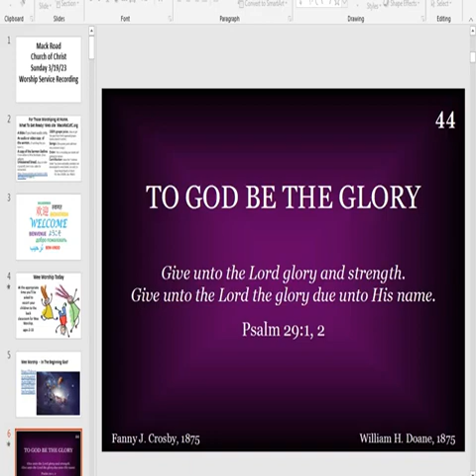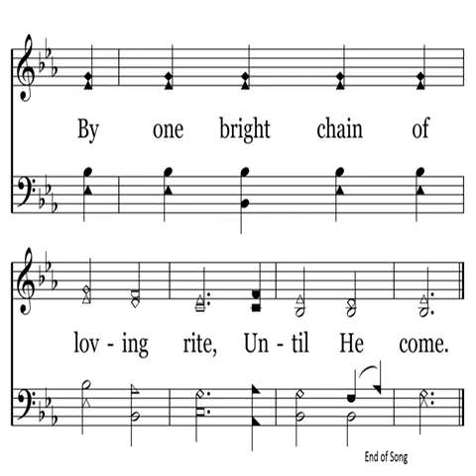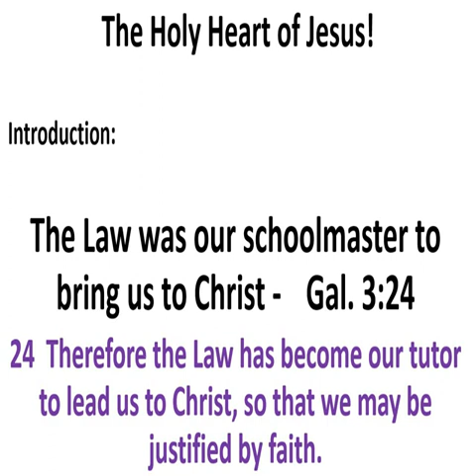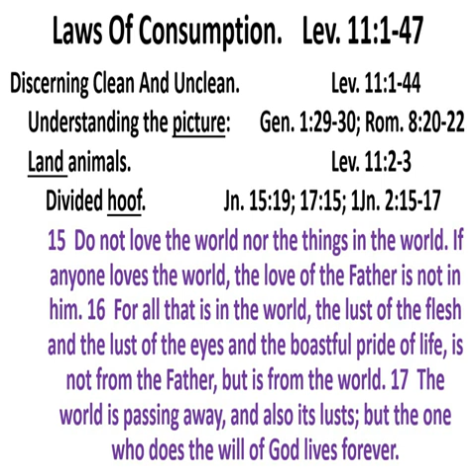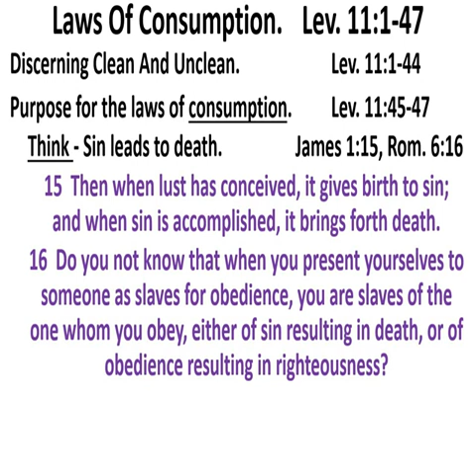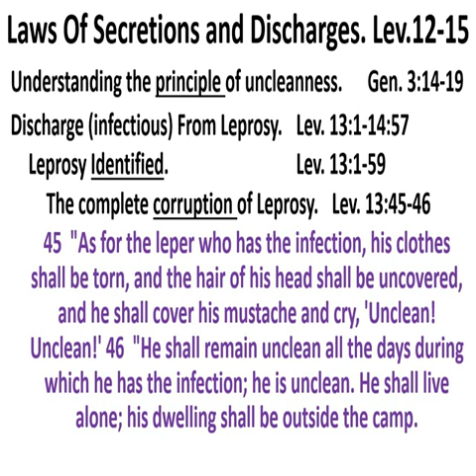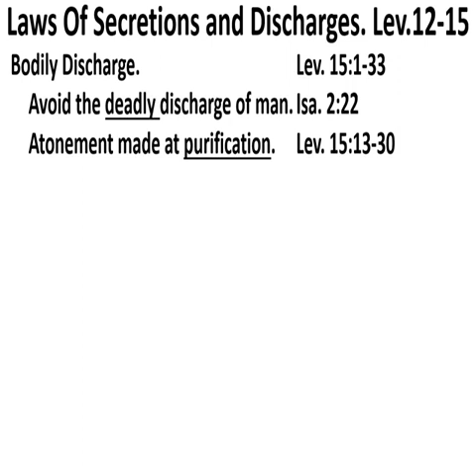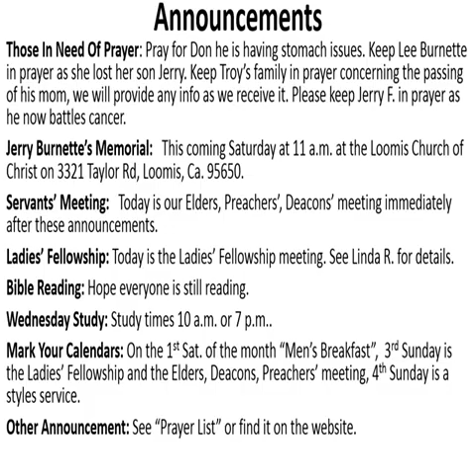Service 3/19/23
The Holy Heart of Jesus